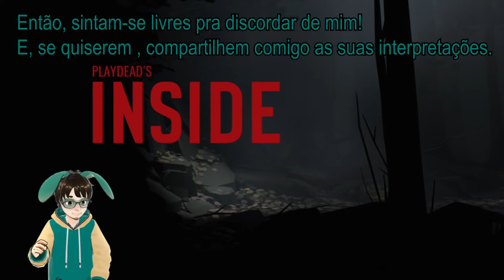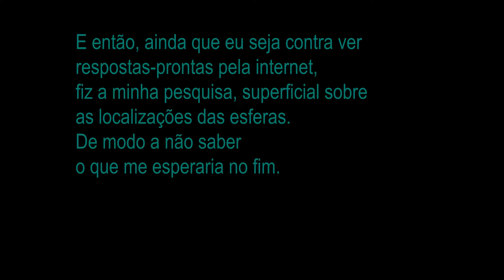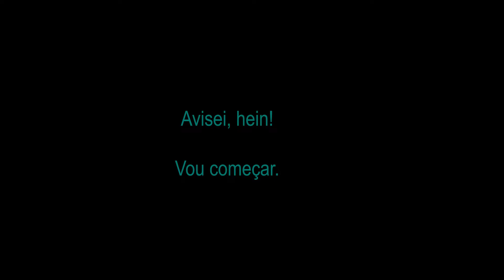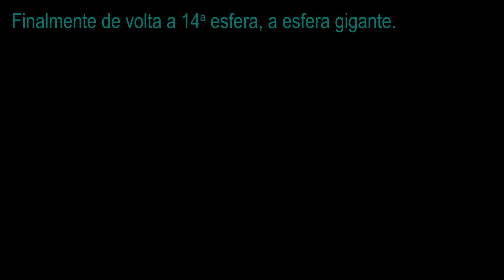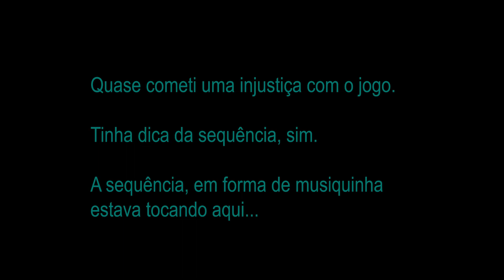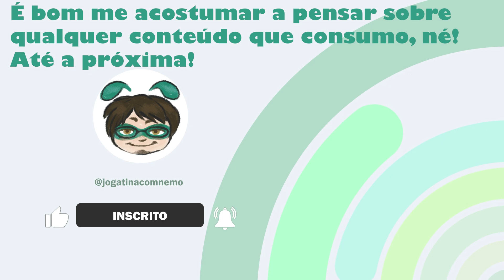O SEGREDO dentro de...???【INSIDE】(2016) #07 (EXTRA)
Não sou dono da verdade! Só dizendo!

Muita margem pra interpretação. Foi divertido em diversos sentidos.